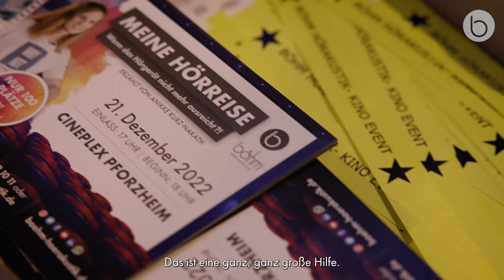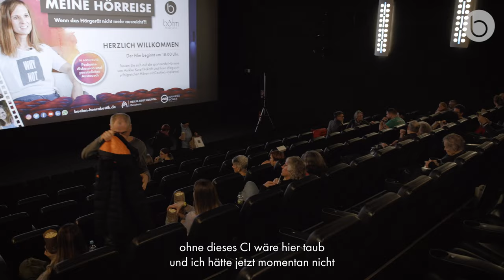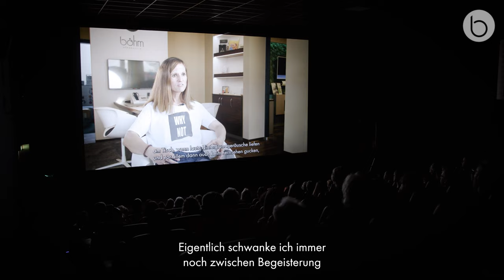Das Kino-Event zum Film! "Meine Hörreise" präsentiert von BÖHM Hörakustik im Cineplex Pforzheim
Das Kino-Event im Cineplex Pforzheim!
Unser Ziel und Wunsch war es, vielen Betroffenen mit diesem Film eine neue Perspektive zu eröffnen. 100 Plätze standen zum Kino Abend zur Verfügung. Schon kurz vor dem Abend war das Event ausgebucht.

Eingeladen waren alle BÖHM-Kundinnen und Kunden sowie CI-Träger oder Hörgeräte-Träger, die mit ihrem Hörsystem an ihre Grenzen kommen. Wir freuten uns auch über Anmeldungen aus Institutionen wie Logopädie-Praxen, Kindergärten oder Schulen, die mit schwerhörigen Kindern und Jugendlichen arbeiten, sowie über alle privat oder beruflich am Thema Interessierten.

Wie war das Programm und der Ablauf des Events:
Nach dem rund 30-minütigen Film wollten wir das Thema in einer Podiumsdiskussion im Kino vertiefen. Im BÖHM Hörstudio, das wenige Gehminuten entfernt ist, luden wir unsere Gäste danach zum weiteren Austausch ebenso ein wie auf ein Glas Sekt und leckere Häppchen.

Im Hörstudio konnten sich die Event-Besucher mit Anikke Kurz-Nakath direkt über ihre Erfahrungen austauschen.
Chirurg Dr. Jérôme Servais vom Heiligen-Geist-Hospital Bensheim beantwortete vor Ort alle Fragen. Der CI-Hersteller Advanced Bionics, vertreten durch Andreas Polonyi und weiteren vier Mitarbeitern, konnte  vor Ort zudem technische Fragen klären.
Den Hörgeräte-Hersteller Phonak haben wir ebenso eingeladen, um unseren Besuchern die neuesten Technologien zu präsentieren.

Danke für Ihren Besuch und das Sie Teil diesen fantastischen Events waren!
Ihr Fabian Böhm & Team

BÖHM-Hörakustik:
Hier alle Links und Social Media Kanäle, auf denen wir mit Ihnen kommunizieren: